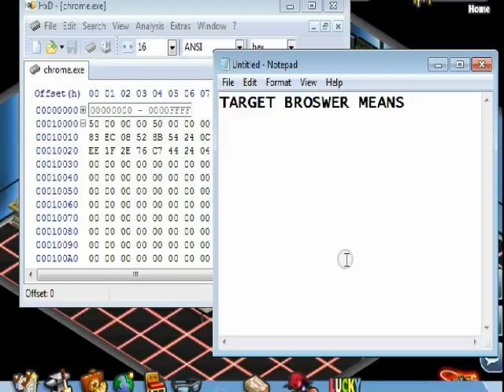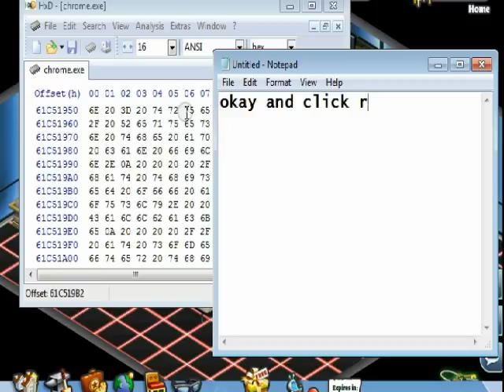Anti kick on yoville HxD